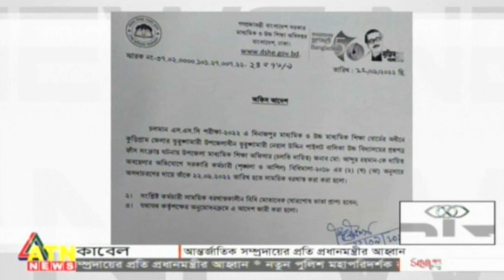প্রশ্নপত্র ফাঁসের ঘটনায় এক শিক্ষা কর্মকর্তাকে সাময়িক বরখাস্ত | ATN News